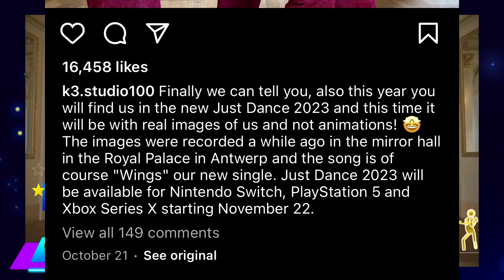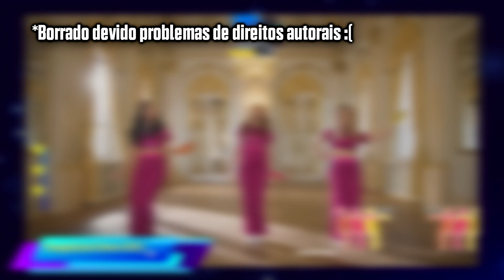TODAS AS MÚSICAS DAS K3 NO JUST DANCE! (JD 2020 - JD 2023)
Nesse vídeo chegou a hora de falar de um grupo que todo Just Dance elas aparecem, parece uma dividia eterna. Claro que estou falando das K3! Vamos analisar as suas aparições no jogo. Qual é a sua música favorita delas? Comenta ai

➜ As gameplays usadas foram retiradas dos canais:
lunarst4r
ScottS
DATBEUUU3
StevenSB

Obrigado @Luis5779 e @Justi ̷n̷  por terem feitos a nova intro ❤️
Credits: poyo extras (I Knew You Were Trouble Mask Extraction)

Apoiadores:
Matheus Gamer
Rabbony Santos
OctoDan
João Pedro PKXD
The Phellipe
Leo Picciani
TG JUST DANCE
Romel Sampaio
Gabriel Dance
Dora aventureira

Super membros: Gabriel Ferreira